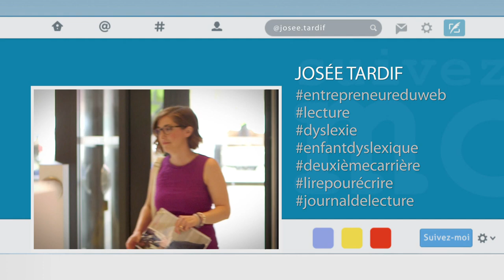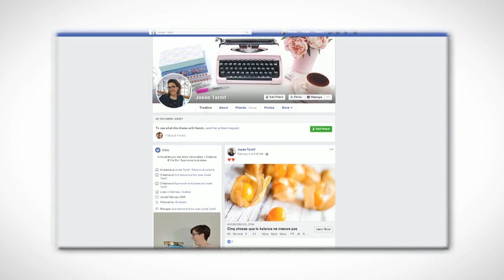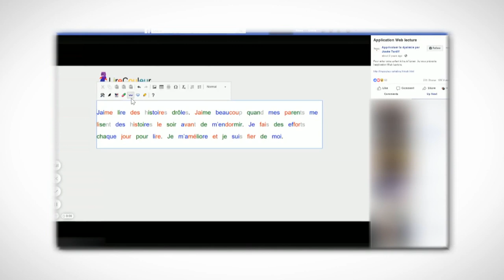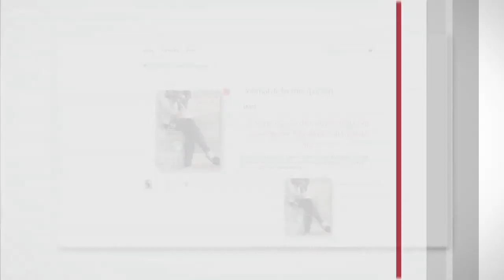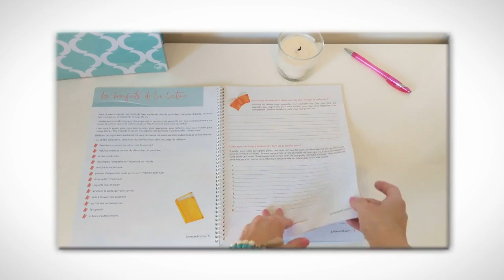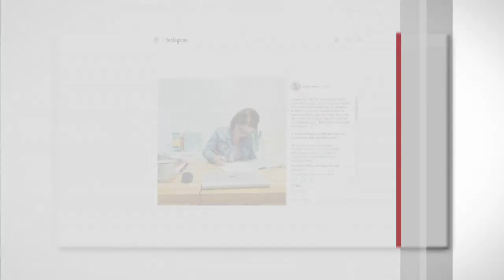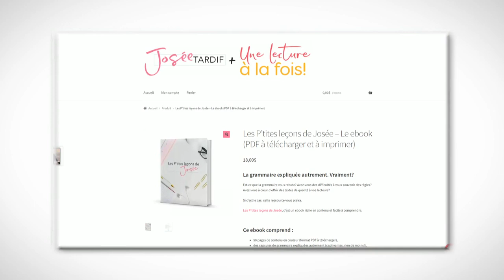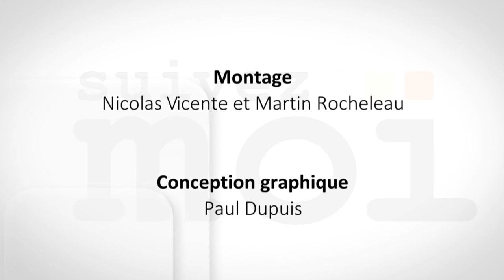Suivez-moi : Josée Tardif, réviseure linguistique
Invitée : Josée Tardif
Sabine Daniel rencontre des bloggeurs, des personalités Facebook, Instagram ou de YouTube.

Animatrice : Sabine Daniel
Producteurs, vidéographes et monteurs : Nicolas Vicente, Martin Rocheleau